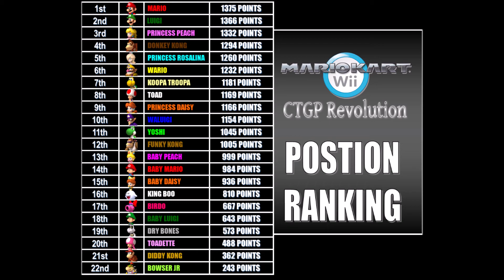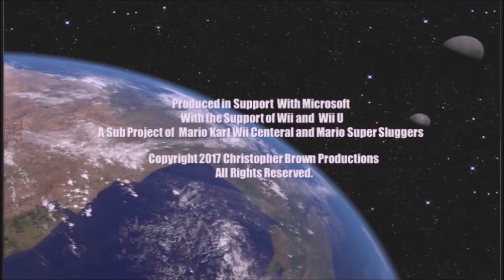Episode 194- Mario Kart Wii Solo A12: 50cc Golden Mushroom Cup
Mario Kart Wii CTGP Revolution ChrisVortexx98
Mario Revolution Episode 194 Mario Kart Wii CTGP Revolution 50cc Golden Mushroom Cup